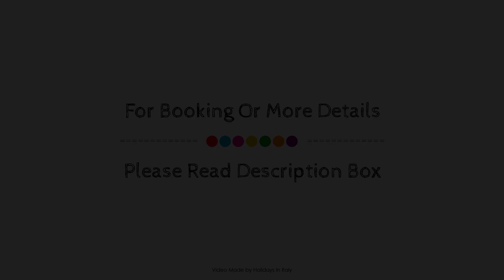Town House Spagna Rome Italy